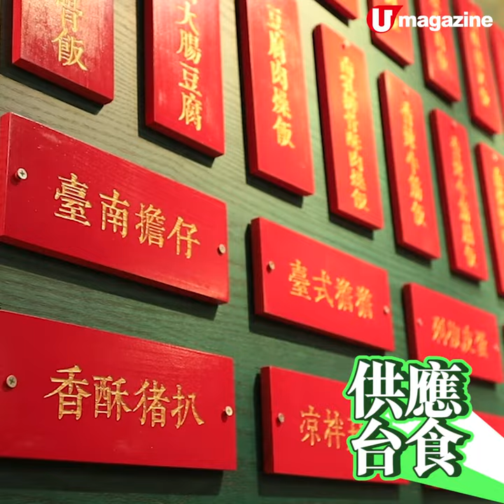香港情懷 X 台式風味 工廈打卡小店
台式食店愈開愈有，觀塘工廈這間大家仲可以瘋狂打卡，成個布置以老香港做主題，茶樓 feel、鐵閘，仲有人力車！台風食物以飯麵為主，全部四五十蚊有交易，都算抵食。

【INFO】
斗斗台式美食
地址：觀塘成業街 16 號怡生工業中心 G 及 H 座地下 D6-D7 號舖
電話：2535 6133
營業時間：11am - 9pm
全方位緊貼《U Magazine》社交平台